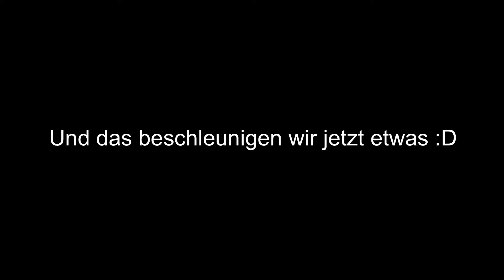Ich erstelle ein Outfit für ein zufälliges Pferd! 👗🐴 | Elsa Jewelwalker 💎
Heute erstelle ich mal ein Outfit für eines meiner Pferde 😊 War eine spontane Idee, die ich hatte 😄
Bei dieser Umfrage kannst du mir kurz sagen, wie dir meine Videos gefallen und mir auch Wünsche mitteilen!🌼
💎Elsa Jewelwalker
💎Server 8 (DE)
💎60 Pferde

💡Molly Silentcraft
💡Server 8 (DE)
💡7 Pferde
✂️Movavi / IMovie / Premiere Rush
🎥OBS
🎙Razer Seiren X Quartz / SOMIC G951S

Hey, danke fürs durchlesen! 🥳